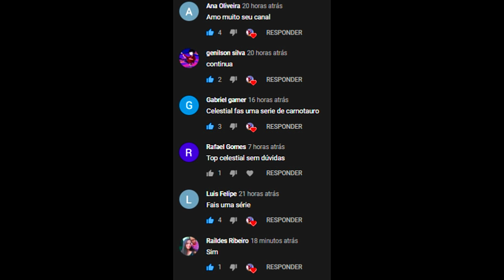Pai e Baby Allosaurus, Meu Papai Cuidadoso Eliminou o Carnotaurus Dono Do Lago! Ark Survival Evolved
Nosso conteúdo:
The Isle Realismo
Mesozoica
Jurassic World
Jurassic Park
Dinossauros
Dinosaur
Documentary Jurássico
Vida Prehistorica
Animais Selvagens
Cobras Gigantes
Titanoboa
Megalodon

Elite-AlexTracer